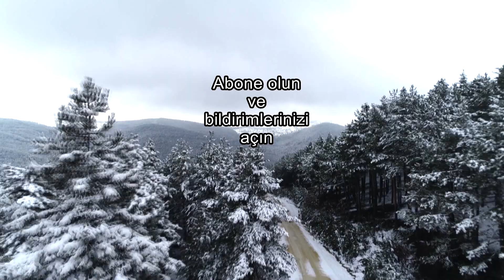BİR GECEDE BİTİRDİLER / Çakalların vahşi dünyası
Doğa acımasız kurallarla dolu. Bu videoda en acımasız yırtıcılardan biri olan çakalın gerçek yüzünü göreceksiniz.